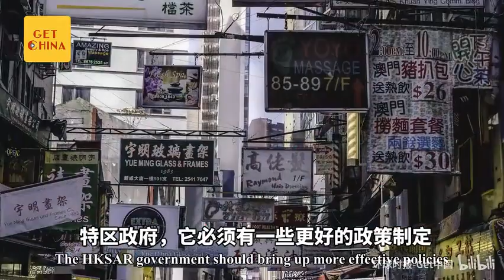香港 | 香港学生内地求学后，思想发生了什么变化？香港學生內地求學後，思想發生了什么變化？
香港 | 香港學生內地求學後，思想發生了什么變化？
為什麽去內地學習？
對內地的認知有什麽變化？
對香港問題有什麽看法？
內地和香港比有什麽不一樣的地方？的地方？